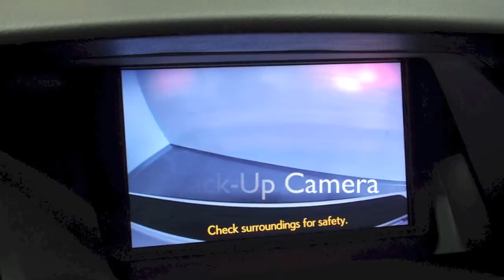2014 Lexus RX 350 Premium Package in Richmond, VA L140760A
AWD, HD Radio w/iTunes tagging, USB iPod/MP3 Control, Bluetooth Technology, Single DVD/CD Player, and Navigation System w/Voice Command. 12-Speaker Premium Audio System, Backup Camera, Blind Spot Monitoring Lane Change Assist, Heated & Ventilated Front Seats, Intuitive Parking Assist, and Rain-Sensing Wipers. Call or email our Internet Sales Team today for more details or visit our to live chat.

9703 Midlothian Turnpike
Richmond, VA 23235